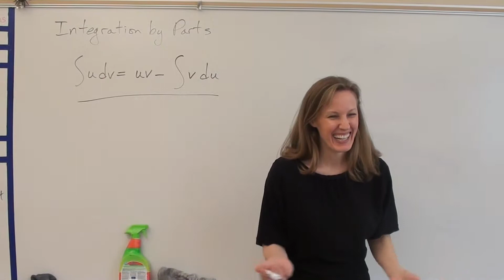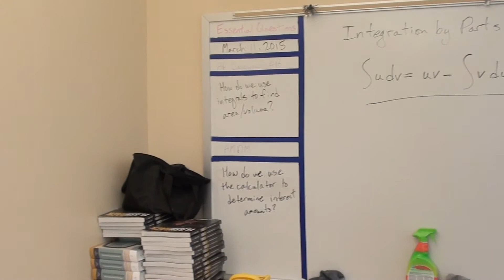Price AP Calculus AB - 8-2a - Integration by Parts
In this lesson we will learn how to evaluate integrals using integration by parts, including tabular method.